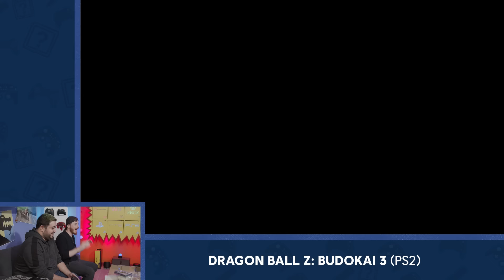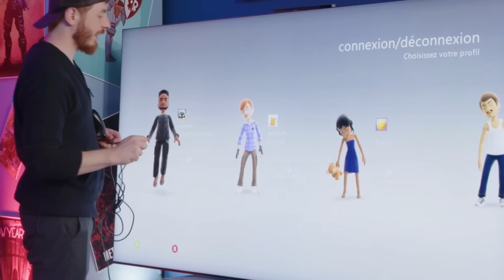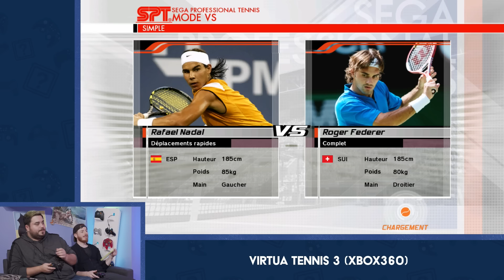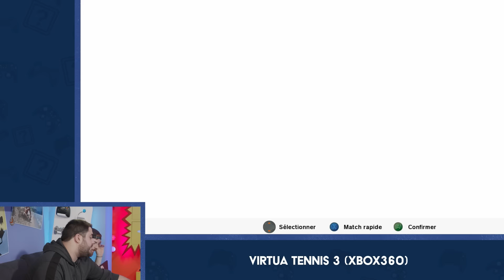VOS JEUX D’ENFANCE ft. DOIGBY - gTV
Nostalgie, anecdotes et dilemmes autour des consoles et licences qui ont marqué la jeunesses des gamers : découvrez la suite du show gTV « JEUX D’ENFANCE » présenté par @CYRILmp4 !
Cet épisode est tiré du live du 01/12 avec @Doigby dans lequel vous, les viewers, avez pu voter pour vos jeux préférés.

Une production LAPORTE